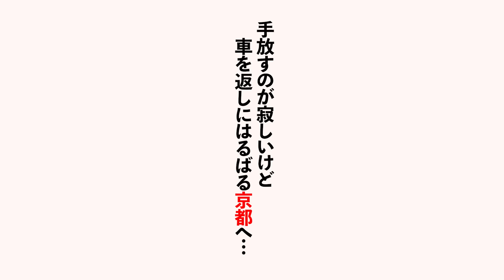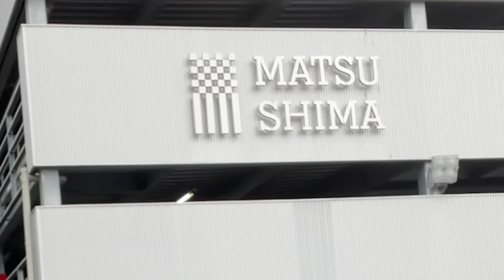【完成】MAZDA３FASTBACK HFC FFmini京都までお届け！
よかったら足を運んでみてくださ〜い👀

※一部店名を間違えておりましたので、再UPしました。

★FFmini 期間限定展示★
10月9日〜下記どちらかの店舗で展示中✨

【京都マツダ西五条店】
〒615-0041
京都府京都市右京区西院南高田町10番地

【京都マツダ宇治店】
〒611-0041
京都府宇治市槙島町十八44番地3

👨八王子メンバーも動画に参加👩

【ハチオウジ工務店】
🧢八王子帽子や、👕Tシャツなど販売中〜

【大人の遊びの学校】
ヒロミ校長が陸・海・空の遊び、モノ作り、たくさんの遊びを教えます🏫
H/F/S HIROMI FACTORY SCHOOL